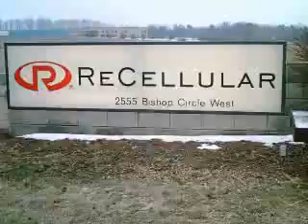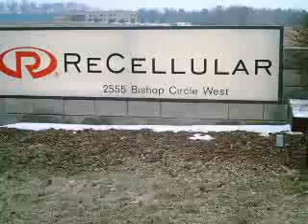recellular company video